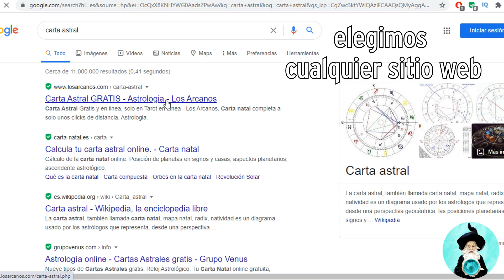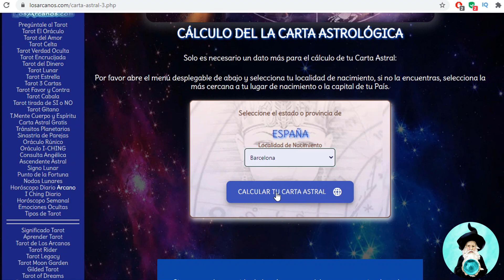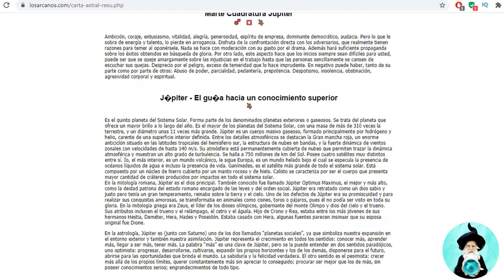TUTORIAL COMO AVERIGUAR TU CARTA ASTRAL | MAGO ASTRAL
tutorial como averiguar tu carta natal.

la carta astral nos ayuda a determinar quien eres, tus gustos,como sientes,porque sientes,etc.

tags (ignore):
Little Drunk Quiet Floats
carta astral
astrologia 2020
astrologia 2021
curso de astrologia
cabalas de tarot
signo solar
signo lunar
ascendente
mercurio
venus
tierra
marte
jupiter
saturno
urano
neptuno
pluton
mercurio retrogrado
venus en signos de aire
aries
tauro
geminis
cancer
leo
virgo
libra
escorpio
sagitario
capricornio
acuario
piscis
tutorial magia blanca
COMO LEER tu CARTA ASTRAL | ASTROLOGIA para PRINCIPIANTES
¿Cómo funciona y para qué sirve la carta astral?
Cómo hacer mi Carta Natal Gratis_Tutorial
APRENDE básicos de ASTROLOGÍA | Ascendente, carta natal, signo lunar, elementos
¿Para qué nos sirve la carta astral?
Interpretación de Carta Astral #01
Cómo leer la Carta Natal
Las Casas Astrológicas [10 / ASTROLOGÍA GRÁFICA] Doce áreas de la vida
Astrología: por qué nos sirve para entender el mundo actual
LO MEJOR Y LO PEOR DE CADA SIGNO DEL ZODIACO
RANKING del ZODIACO | Del PEOR al MEJOR signo.
Tu Carta Natal - el mapa para evolucionar y potenciar tu vida – Astrología Psicológica
Clase 1: Saca tu carta astral y descubre tu signo ascendente, lunar y solar
tarot interactivo
meditacion
yoga
signos zodiacales